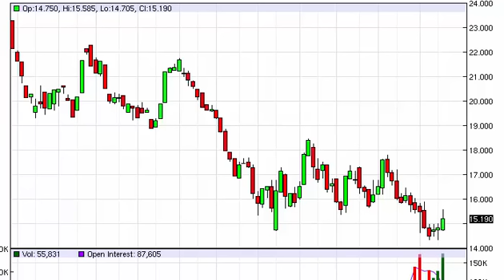Silver Prices forecast for the week of August 17 2015, Technical Analysis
- August 17 2015 commodity weekly technical analysis for the Silver commodity.Find more information about Forex and Commodities News Analysis Fundamental Analysis and Brokers on FX Empire